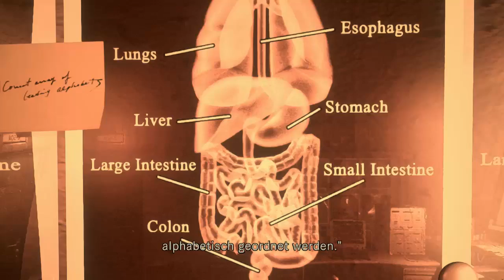Let's Play Resident Evil HD Remaster (Chris) #30 - Och nöö, Crimson Heads!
Survival Horror von Capcom [1996/2015]